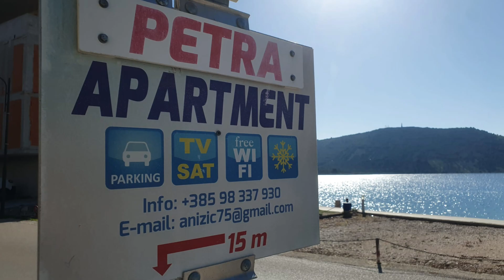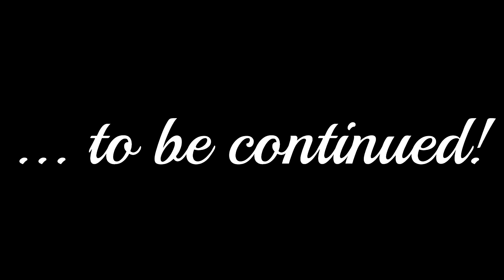Podzimní plavba po Jadranu 2024 Part 3 epizoda 1 Primošten